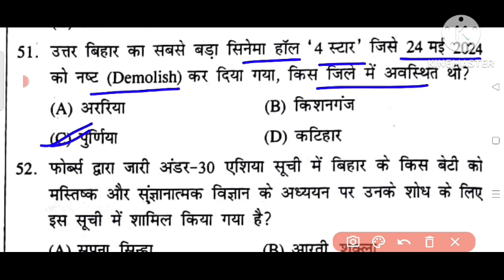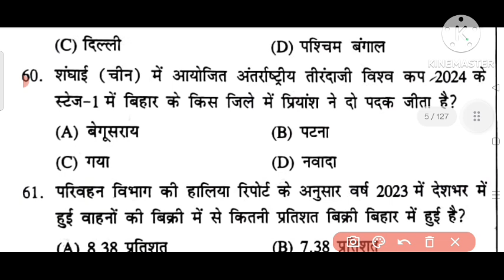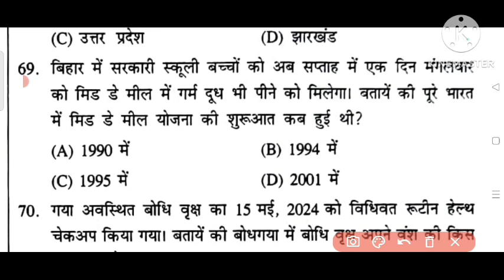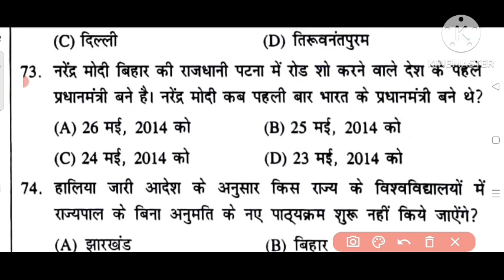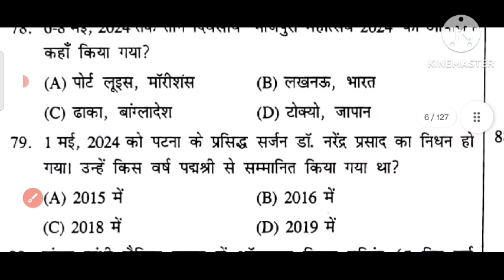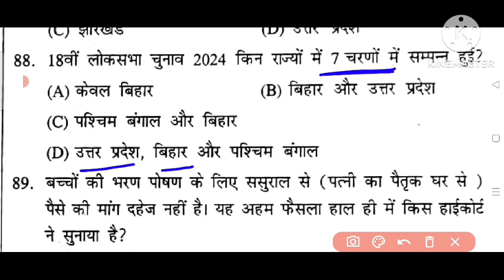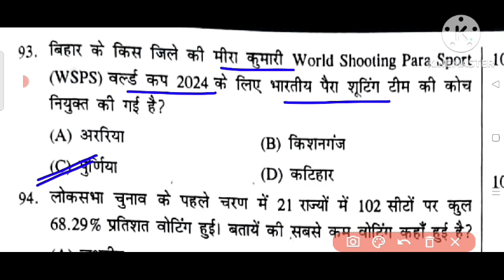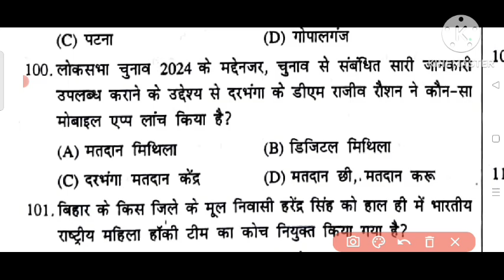BIHAR वार्षिकांक 2024 MCQ | Set-02 | Speedy Bihar Special Current Affairs 2024 For 70th BPSC & BSSC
BIHAR Varshikank Current Affairs 2024 MCQ Speedy Bihar Special Current Affairs 2024

Prepare for upcoming Bihar competitive exams with our specially curated "Bihar Varshikank Current Affairs 2024 MCQ" session. In this video, we cover the most important and latest current affairs specific to Bihar, using questions based on the Speedy Bihar Special Current Affairs 2024. Perfect for aspirants of BPSC, Bihar SSC, Bihar Police, and other state-level exams, this video provides detailed MCQs and explanations to boost your preparation.

*WELCOME to BPSC DARPAN*
*BPSC/ BSSC/ BPSSC/ TRE/ STET और अन्य बिहार बेस  प्रतियोगी परीक्षाओं की तैयारी के लिए सबसे विश्वसनीय चैनल। यहां पाएं नवीनतम अपडेट्स, महत्वपूर्ण जानकारियां, परीक्षा की रणनीति, और स्टडी मटेरियल्स। जुड़ें हमारे साथ और अपने लक्ष्य की ओर बढ़ें आत्मविश्वास के साथ!*

📌 Key Highlights:

Top Current Affairs MCQs for Bihar state exams

Coverage from Speedy Bihar Special Current Affairs 2024

Detailed answers with explanations

Focus on Bihar-specific news, government schemes, and more

Ideal for BPSC, Bihar SSC, and other state government exams

Don't miss out on this essential Bihar Varshikank Current Affairs 2024 video to stay ahead in your exam preparation!

70th bpsc, bihar current affairs,
BIHAR Varshikank Current Affairs 2024, Speedy Bihar Special Current Affairs 2024, Bihar Special Current Affairs 2024,
bpsc darpan, 2024 bihar current affairs, bihar current affairs 2024 for 70th bpsc, bihar varahikank 2024,
bpsc special current affairs